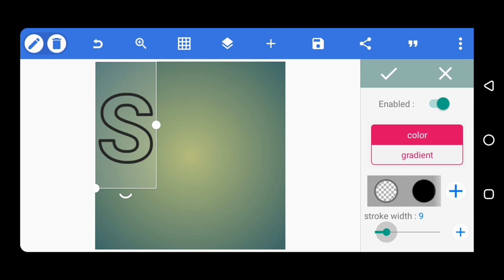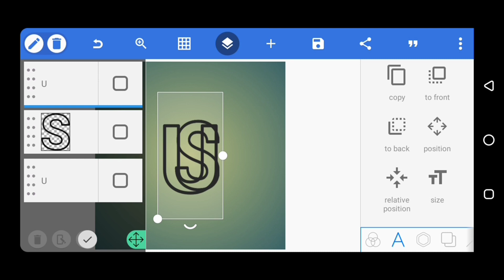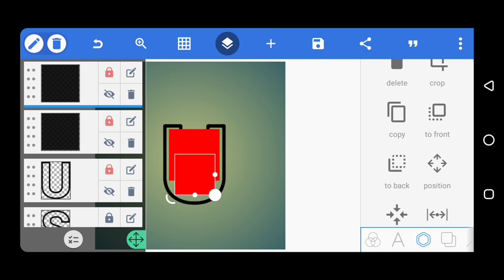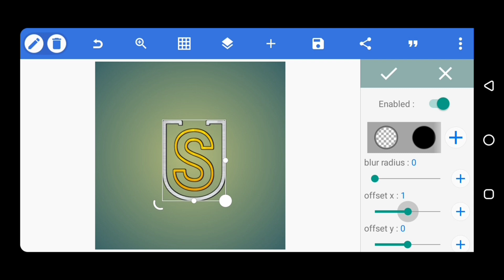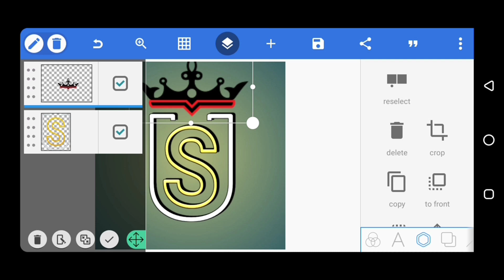Cara Edit Logo Inisial Huruf S+U di Pixellab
Hello kawan kali ini saya mau bagikan tutorial mengedit logo inisial S+U di android menggunakan aplikasi pixellab.

Untuk yang ingin pesan logo huruf, silahkan  bergabung di komunitas dari TEMA CHANEL ya. Terima kasih

SALAM TUTORIAL